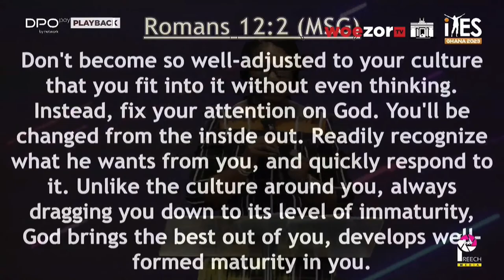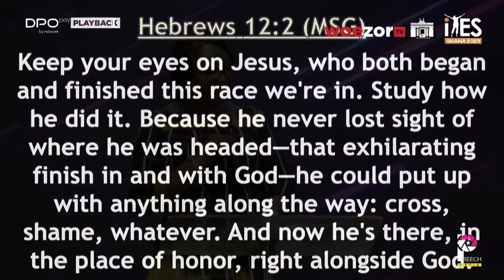Playback | Lawyer & Politician Joyce Bawah Mogtari speaks at IYES 2023 | WoezorTV